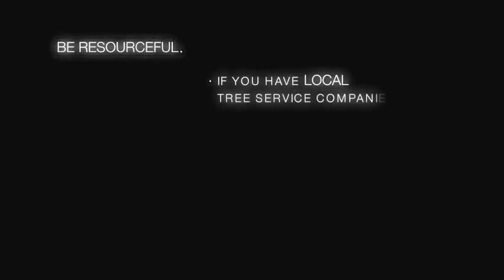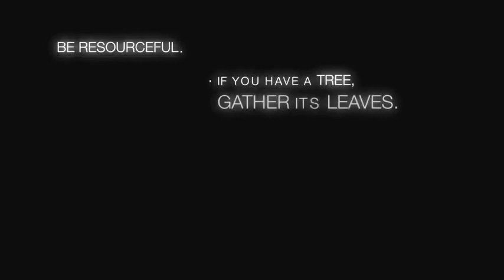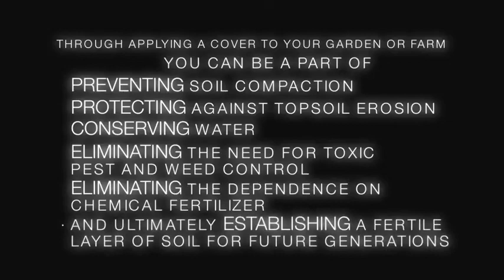How to Grow a Regenerative Organic Garden, back to Eden Gardening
How to Grow a Regenerative Organic Garden
Back to Eden Gardening.